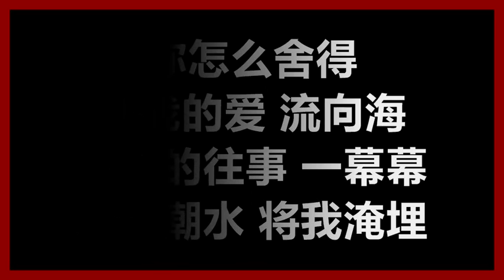许茹芸 - 《泪海》 [歌词]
许茹芸
《泪海》
作词：季忠平、许常德
作曲：季忠平
编曲：陈进兴

爱已不能动　还有什么值得我心痛
想你的天空　下起雨来

没人心疼的黑夜　脸颊两行咸咸的泪水
是你　哦　是你
让我望穿泪水　肝肠寸断

你怎么舍得　让我的泪流向海
付出的感情　永远　找不回来

你怎么舍得　让我的爱流向海
伤心的往事　一幕幕　就像潮水　将我淹埋

闭上了双眼　还看见和你的缠绵
眼角的泪水　洗不去心中　一遍一遍的誓言